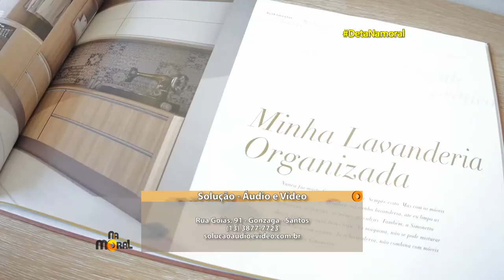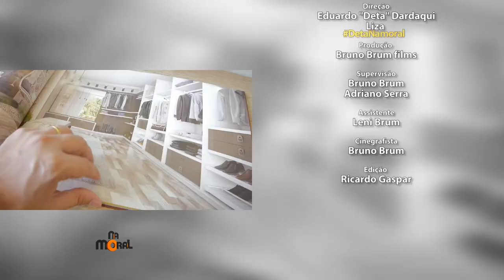08.07.2017 | Na Moral - Solução Áudio e Vídeo